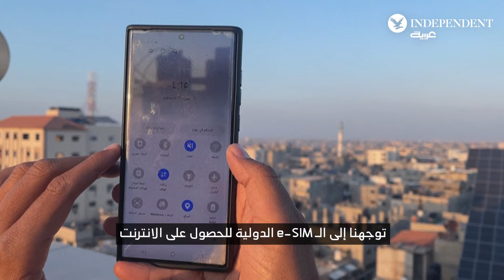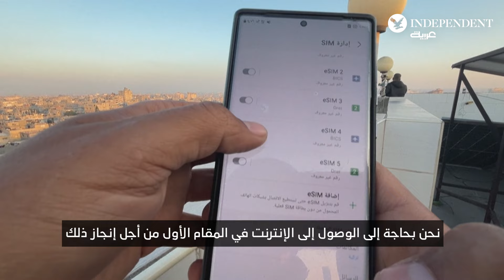صحافيو غزة يعتمدون على خدمة e-SIMs للبقاء متصلين بالإنترنت